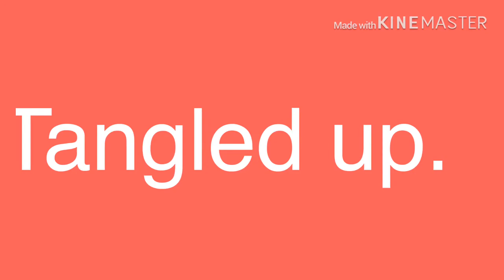Tangled up meme//GLMV//short film•Daisy Dreamer•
It’s literally 5:24 am rn and I’m not even tired..